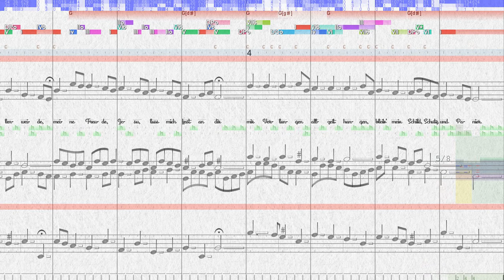BWV 497 Seelenweide, meine Freude